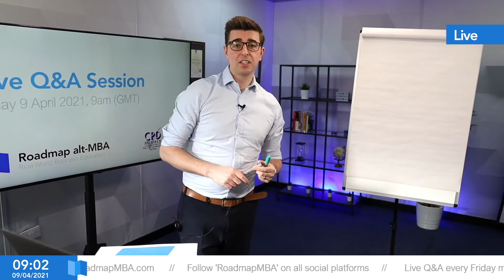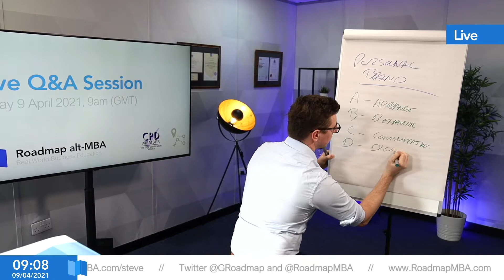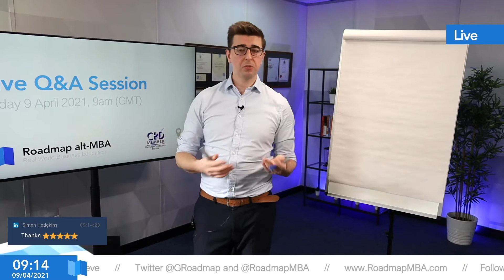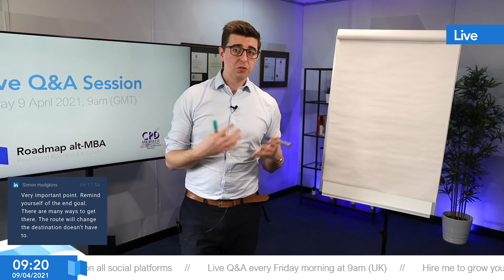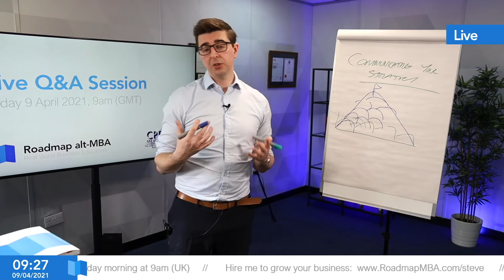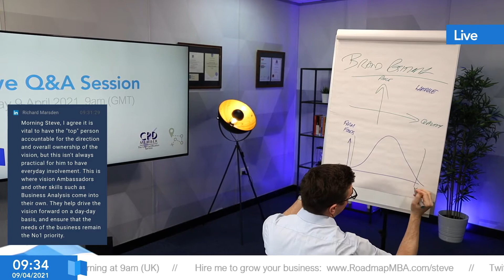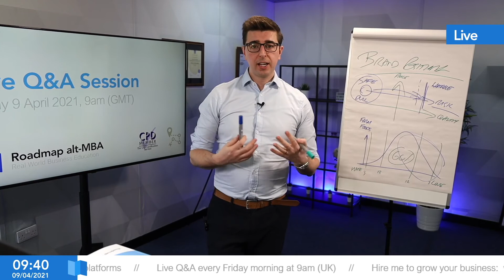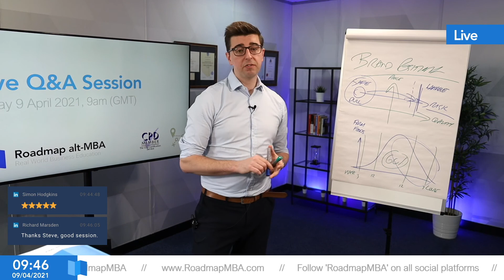Live Q&A, Friday 9th April 2021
Timecodes
0:00 Intro
0:52 My new livestream studio
5:08 Invest in your personal brand
12:55 Always know the dream you're working towards
17:20 Know what work to turn down
20:43 Why your strategy needs to be communicated from the top
27:56 Never play it too safe with your brand positioning
38:58 Business education should be for everyone

The Roadmap MBA is a CPD certified training course which provides the real world skills to grow a business. 🏆

In many businesses people are often asked to perform multiple roles, some of which they're not trained to do; such as manage a team, create a strategy or sell to customers. Sound familiar?

This course tackles this problem through teaching the skills required to grow a business so that your team can add more value, aiding their personal development, progress their careers or (for entrepreneurs) to launch and grow their businesses.

We achieve this by delivering a real world grounding across a range topics including sales, strategy, marketing and management. We also do this at a price point which is affordable, using clear language and explanations, delivered in video, print and live-streamed Q&A sessions.

Our mission is making business education accessible. Join us.

The Roadmap alt-MBA is an alternative MBA business course created by Growth Strategy Roadmap™ which provides the real world skills to grow a business. This is a private sector business course and not associated or accredited by any university or third party or imply any level of learning equivalent to an OfQal qualification.